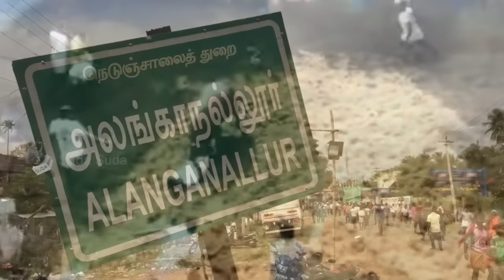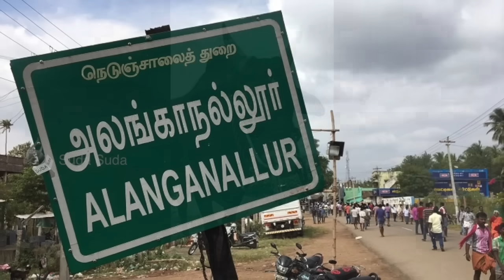களத்தில் 'மரண மாஸ்' காட்டிய காளை 'செல்லியம்மா'!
அலங்காநல்லூரில் ஜல்லிக்கட்டில் காளையர்களை விரட்டியடித்த பரம்புப்பட்டி செல்லியம்மன் கோயில் காளையை அவ்வளவு எளிதில் மறந்துவிட முடியாது. வாடிவாசலை விட்டு வெளியே வரும் காளைகள் மிரண்டு ஓடுவதை வழக்கமாகக் கொண்டிருக்கும். ஆனால், செல்லியம்மன் கோயில் காளை வாடிவாசலை விட்டு வெளியே வந்ததுமே காளையர்களை புரட்டி எடுக்கத் தொடங்கியது.இதுவரைக்கும் 15 ஜல்லிக்கட்டுகளில் வெற்றி பெற்றுள்ள செல்லியம்மன் கோயில் காளையின் வாழ்க்கை சோகமும் அவமானங்களும் நிறைந்தது.